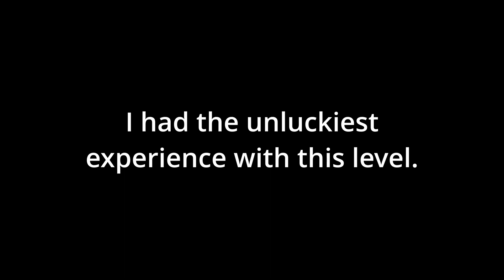Geometry Dash - Supersonic by ZenthicAlpha 100% (NEW HARDEST FLUKE FROM 98)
In my opinion, this level is a level I wouldn't recommend to anybody. It's inconsistent, and the end is way too hard. I cannot describe how horrible it was to die at the end so many times. Rating: 2/10

If for some reason you want either of the mashups in this video, here you go